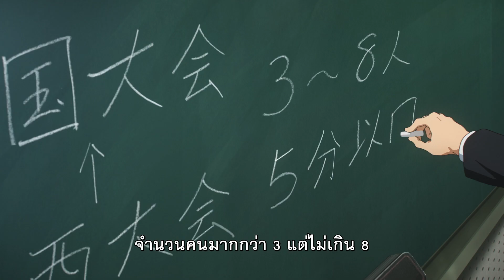Sound! Euphonium: Ensemble Contest🎺 ซาวด์ ยูโฟเนียม เอนเซมเบิล คอนเทส 🎺 Officila Trailer [ซับไทย]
การบรรเลงเพลงแห่งมิตรภาพและความทรงจำกำลังจะเริ่มต้นขึ้น
แต่งเติมหัวใจไปกับวงดุริยางค์สุดเรียบง่ายแต่แสนพิเศษ 🎶

ห้ามพลาดอรรถรสของภาพ แสง สี และ บทเพลงในโรงภาพยนตร์ ที่จะเติมเต็มความรู้สึกของคุณแบบขั้นสุดยิ่งกว่ารับชมที่ไหน !

Sound! Euphonium: Ensemble Contest🎺
ซาวด์ ยูโฟเนียม เอนเซมเบิล คอนเทส 🎺

🎶รอบพิเศษดูก่อนใคร วันที่ 26  พฤศจิกายน 2566
📍โรงภาพยนตร์ เมเจอร์ ซีนีเพล็กซ์ รัชโยธิน

🎶รอบปกติบรรเลงพร้อมกัน
เข้าฉาย : 30 พฤศจิกายน 2023